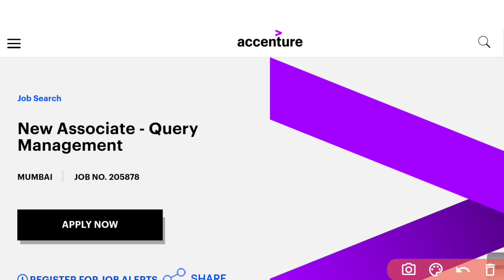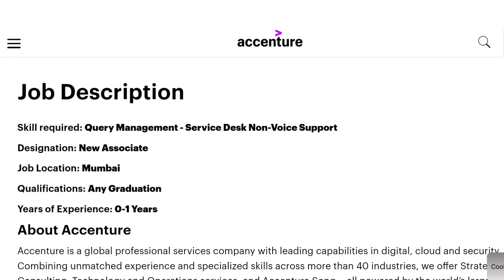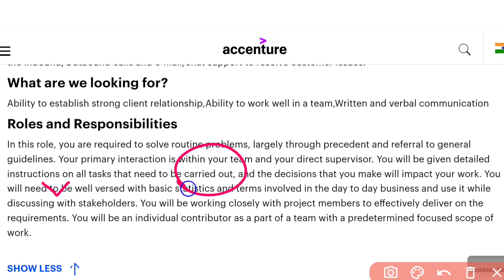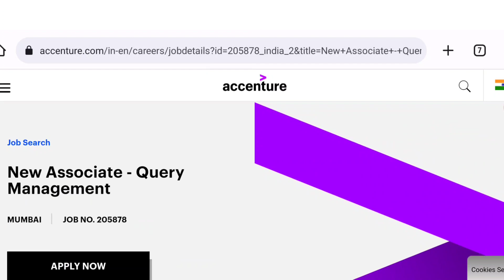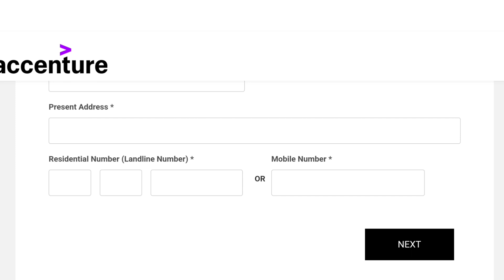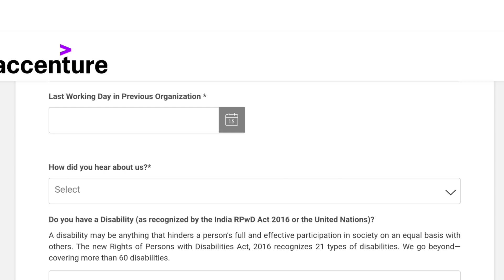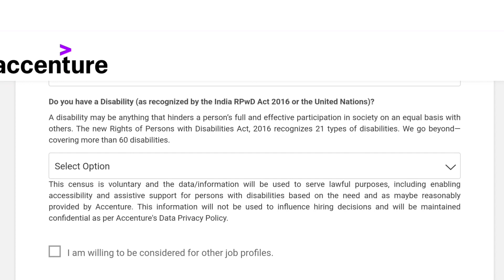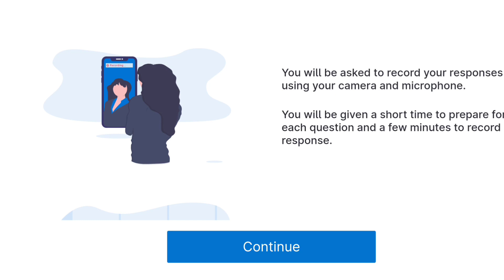Accenture భారీ రిక్రూట్మెంట్ | Accenture Recruitment 2022 | Latest Jobs in Telugu 2022 | Free Jobs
education Dude
free jobs information,
free jobs,
free job alert,
freejobs,

ఇప్పుడే ఇంటర్వ్యూ చేసి జాబ్ ఇస్తారు | Accenture Recruitment 2022 | Latest Jobs in Telugu 2022